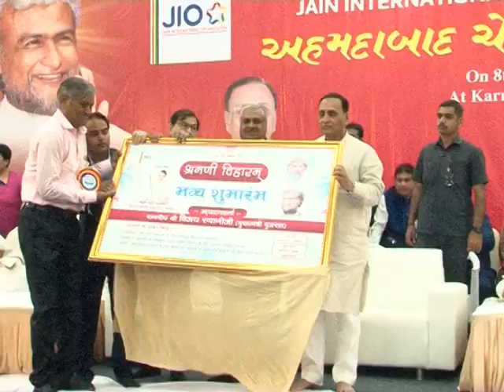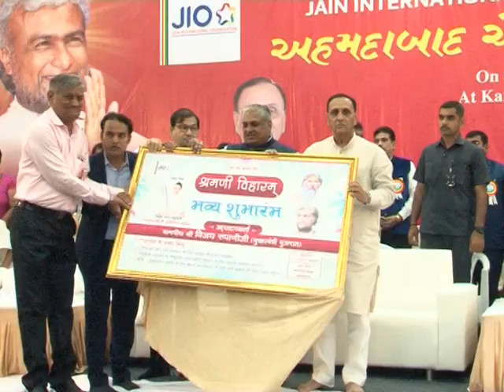Guj CM speaks on the launching of Ahmedabad chapter of Jain International Organization